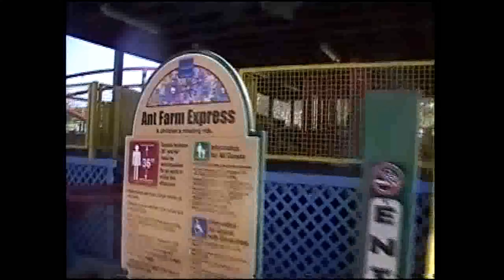2008 video in the station and pov ant farm express wild adventures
Train leaves station at 4.21